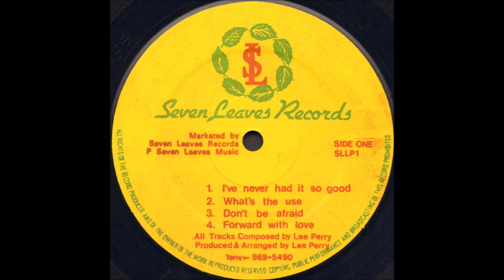Lee Scratch Perry - Heart Of The Ark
A1  I've Never Had It So Good
A2  What's The Use
A3  Dont Be Afraid
A4  Forward With Love

B1  Rastafari
B2  4 & 20 Dread Locks
B3  Nuh Fe Run Down
B4  Ellaine

Seven Leaves Records ‎
1984